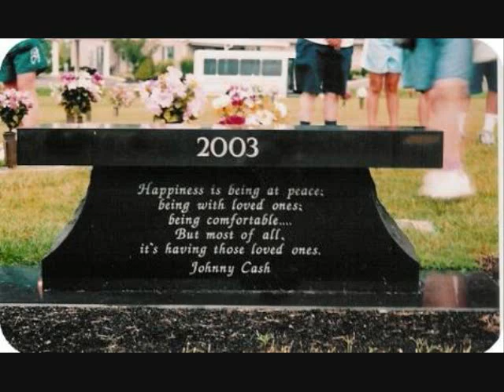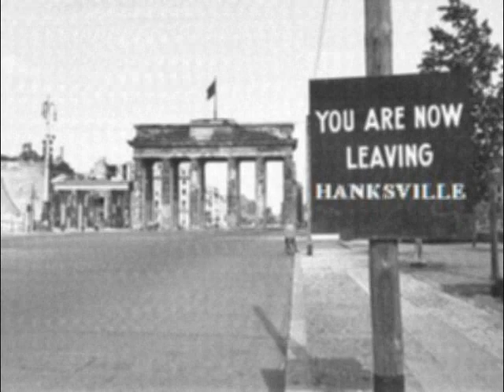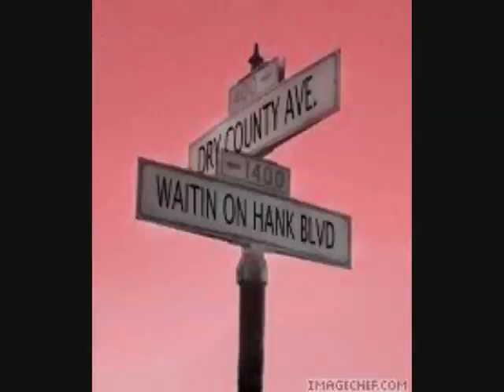Waitin On Hank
Official song, unofficial video. The opinions of artists (other than Johnny Cash & Hank Williams) are not Dry County's opinion... and even if it was, they're outlaws not idiots so they wouldn't tell you... or maybe they would. ;)